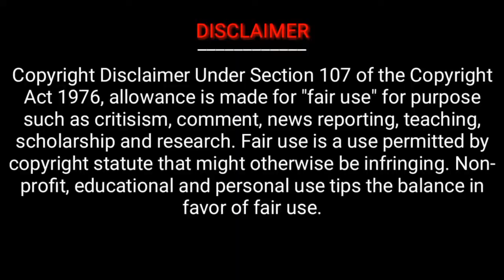NEW SANTALI HD VIDEO I PREM ROGI I LIMAN & PAYAL DANCE PERFORMANCE I BHUTTA Entertainment Official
BHUTTA MARNDI Entertainment Official

JAGADHATRI MELA 2019
Baripada, Mayurbhanj, Orissa
Organized by - MASA ARMY
Stage Performance by - LIMAN &
Song - PREM ROGI
Camera & Edit By - BHUTTA MARNDI
Media Partner - BM Entertainment

Production - JOHAR NITE
Pintu Chakiya Present's
Music Label - JOHAR NITE
Cast - Lakhan Soren & Madhuri Rane
Singer - Boby Singh - Geeta Singh Baskey

🔽 Audio Owner 🔽
To Owner : Hi there, I am made this video Professional Stage Performance Entertainment purposes only. I will respectfully delete this video.